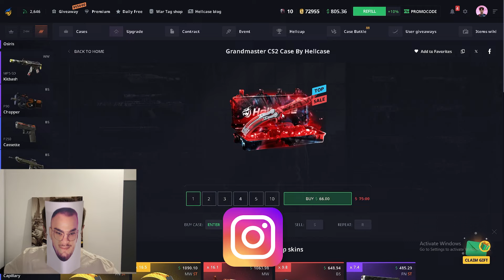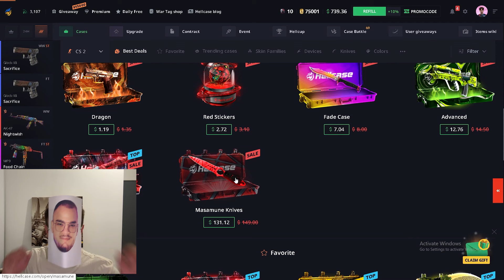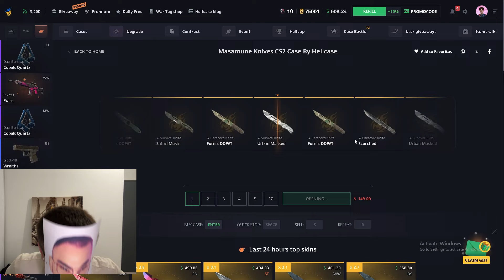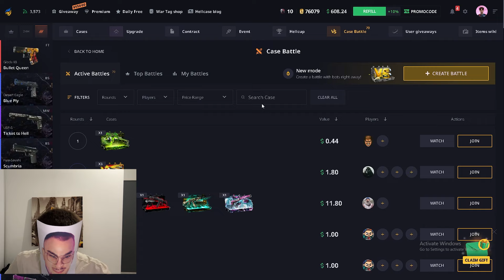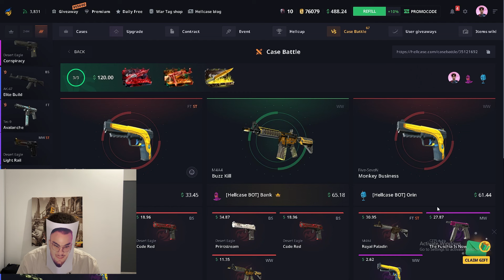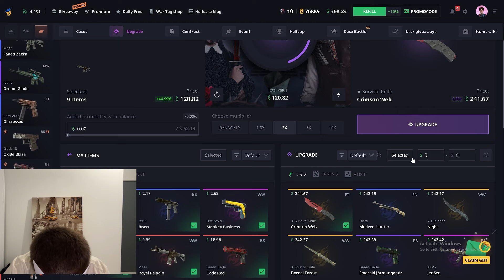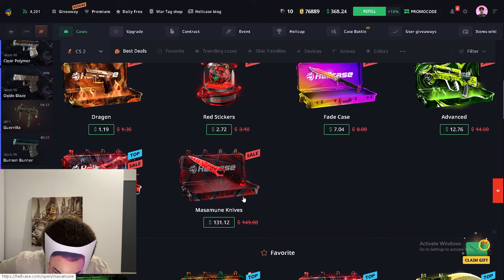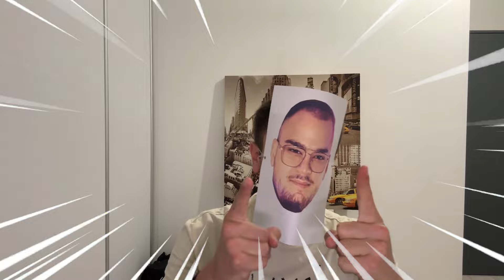Gafi Jom une, PER BES!!!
ºTikTok: ademikenj6
ºSnapchat: just.adem

👉🏻Pc-ja jem:
  16 Gb Ram DDR4